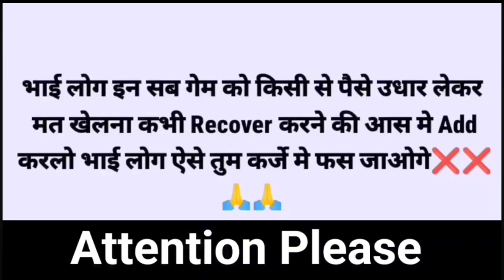Best Mines Game Trick 🤑| Mines Game Trick Today || Mines Game Unlimited Tricks